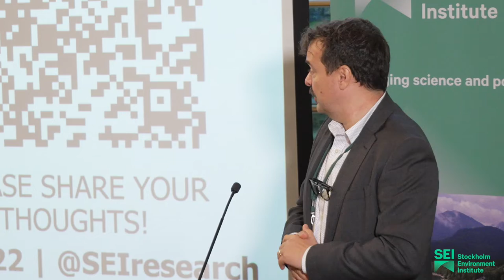Closing: 2022 International Conference on Fossil Fuel Supply and Climate Policy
27 September 2022–The Queen's College, Oxford, UK

Plenary: Closing

Speakers: Conference Co-Chairs Elisa Arond and Miquel Muñoz Cabré, plus comments from attendees